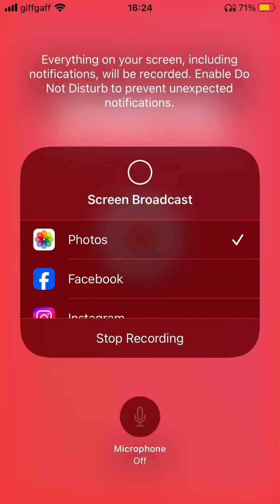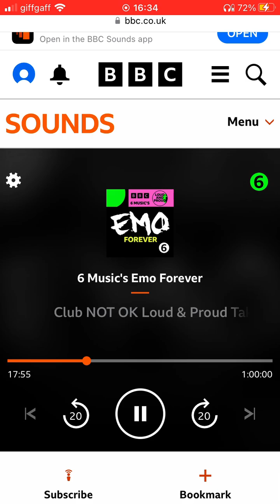BBC Radio 6 Music Aircheck 8